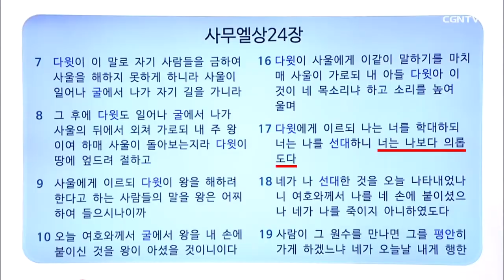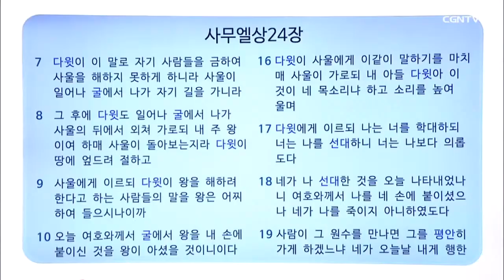다윗 (2) - [David]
"Who? Who? 바이블 피플" 127화입니다!

이번 주인공은 누굴까요?!! 바로 다윗입니다!
하나님의 마음에 합한자란 이야기를 들었던 다윗!
목동에서 시작한 다윗이, 마침내 이스라엘 왕이 되는 그 과정을
리브하이 레아님과 함께 알아가 볼까요!!